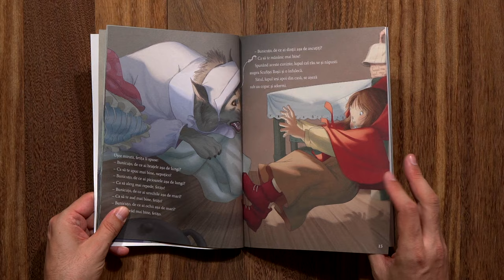Cele mai frumoase povesti Scufita Rosie, Degetel, Cenusareasa